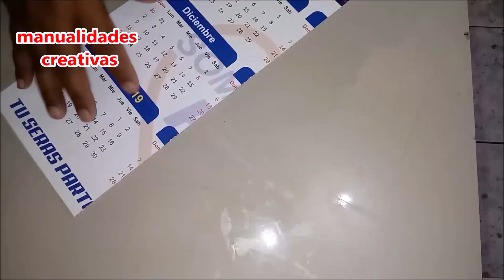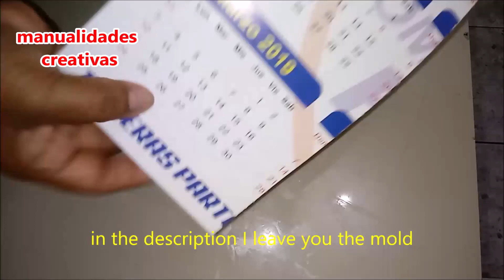3 increibles espejos de remolino - 3 amazing swirl mirrors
hechos con reciclaje.

MOLDS - MOLDES